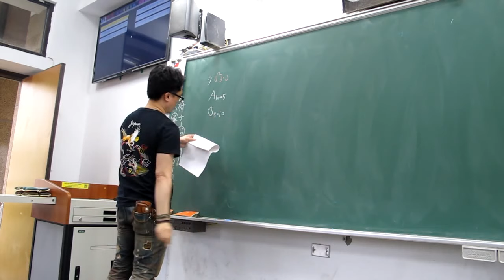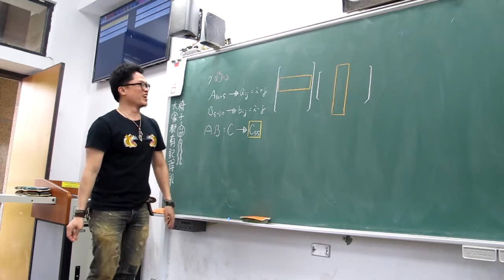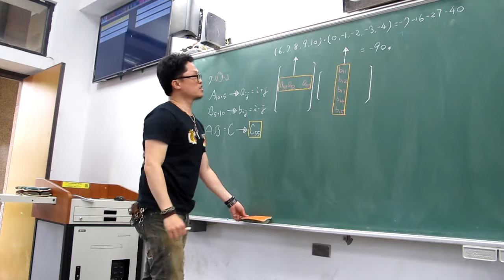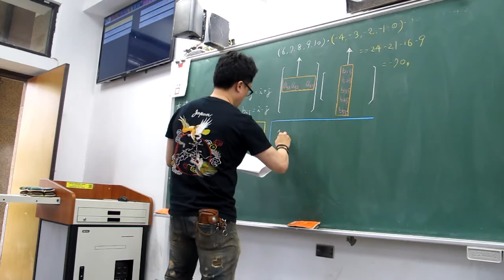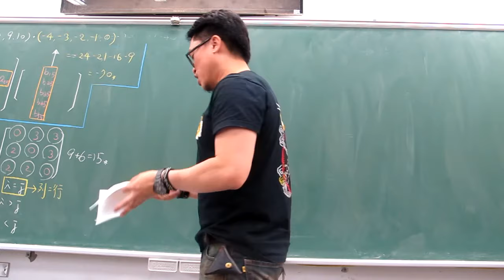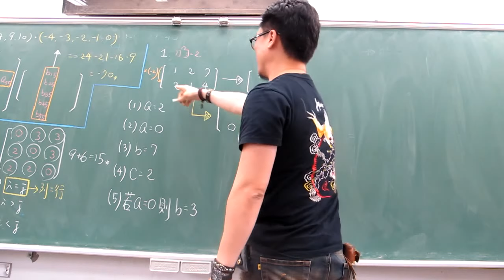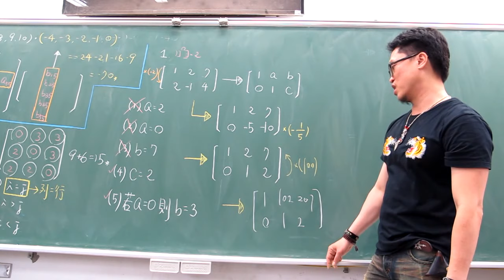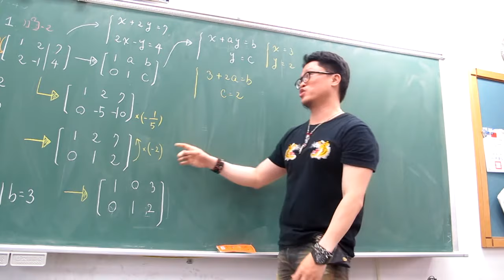第54堂(平時考檢討)(201)